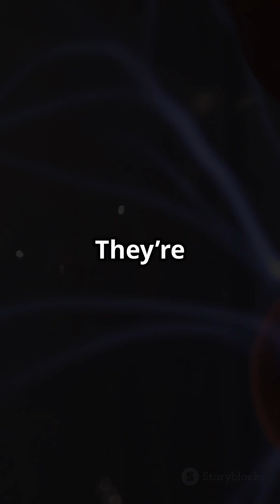Mars The Electrically Alive Red Planet! 🔥🔥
Welcome to CRISISVERSE! In this fascinating video, we unveil Mars not as a lifeless desert but as an electrically alive planet! Discover how massive dust storms and swirling dust devils generate colossal electrical charges, creating tiny Martian "sparks" that ripple through the atmosphere. These astonishing electrostatic discharges actively transform Mars' chemistry, producing powerful oxidants like perchlorates and reshaping its surface minerals over millions of years. Using state-of-the-art laboratory simulations and isotopic analysis, scientists reveal the hidden dynamic processes that make Mars a continuously evolving world. Join us on this electrifying journey and learn how the red planet is full of secrets waiting to be uncovered!